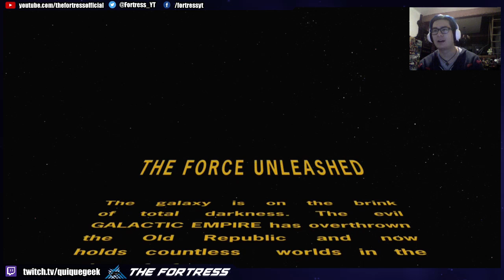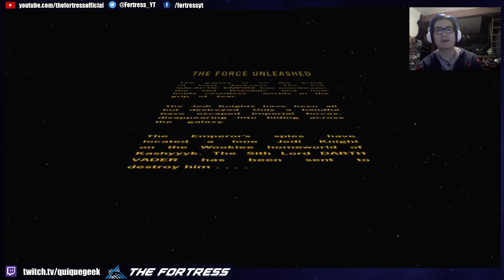The Force Unleashed pt1 Vader vs los bukis (wookies)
empezamos una nueva serie! The Force Unleashed un juego con un gran fanbase que nos ponía en el rol de Starkiller el aprendiz secreto de Darth Vader, la fantasía de blandir un sable de luz, usar la fuerza y electrocutar a quien se nos pusiera enfrente se hizo realidad en este juego.